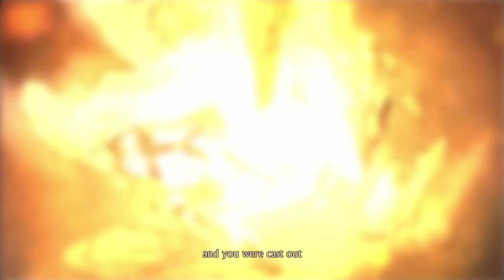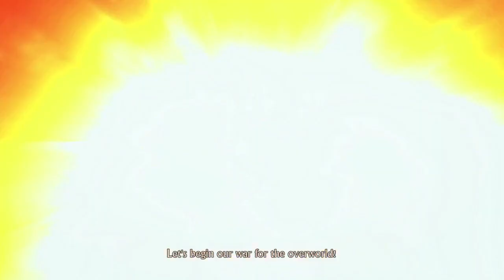Let's Try: War for the Overworld-Campaign! Expanding vaults to collect more gold simulator!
Playing Jingle Jam 2020 Bundle Games!